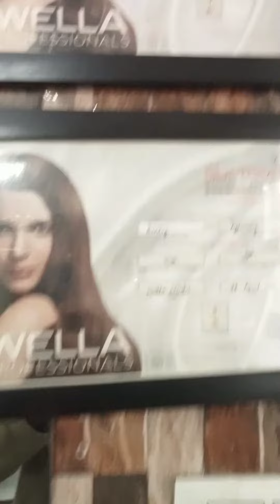Cherry red hair colour Godrej professional // Shyam hair & makeup Academy